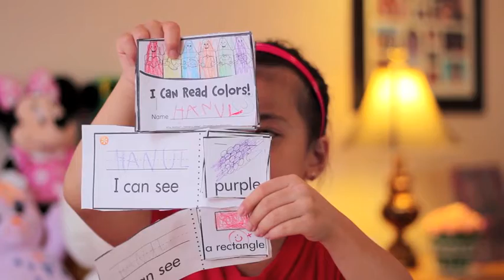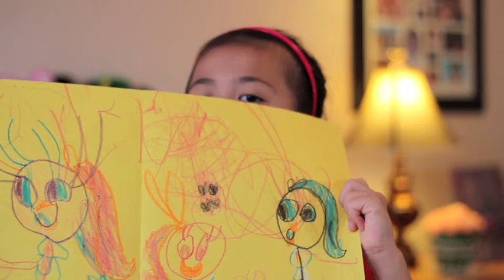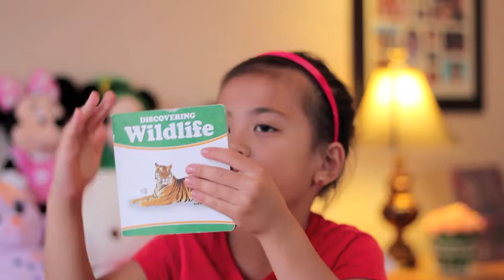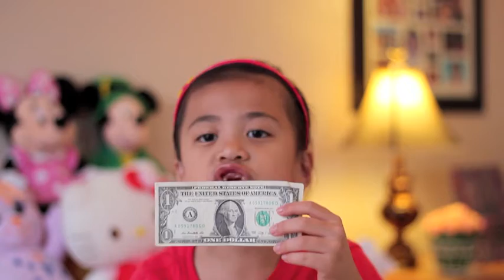Week 4 | My Five Senses + 2D/3D Shapes | Kindergarten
Featuring Week 4: Aug 26-30, 2013

My Five Senses
2 Dimensional Shapes
3 Dimensional Shapes
Making "I can" books

SVD (School Video Diary) is a series where Hanul talks about her experiences during the past week at school in general. Hanul discusses only the things she remembers and the most fun activities she was involved in. This is a great way for her to review her lessons and hopefully beneficial to somebody. A new video will be published every weekends.